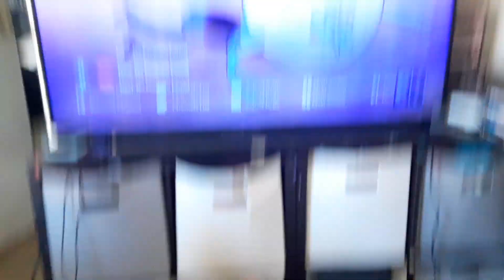Random Channel Surfing on 4/28/24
Just another random vidoeo